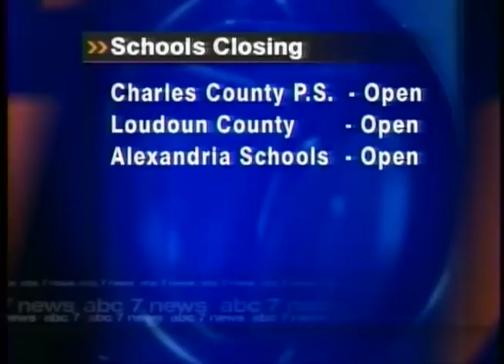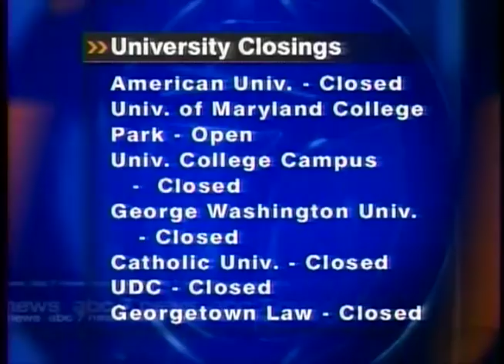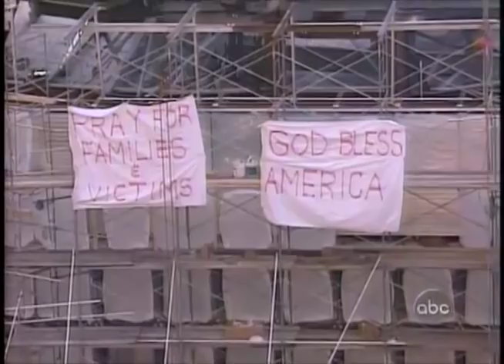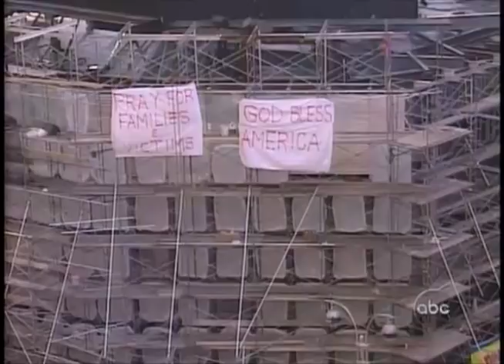ABC (WJLA) 9-11-2001 News Coverage 12:00 PM - 1:00 PM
From The Early Afternoon Of Tuesday September 11th 2001; ABC & WJLA News Coverage

Hour 4 of continuous coverage